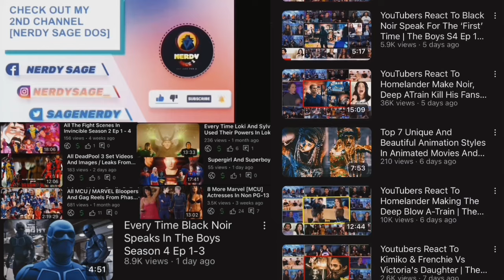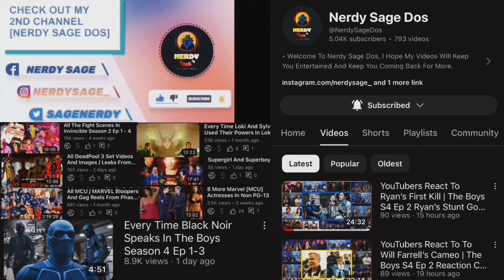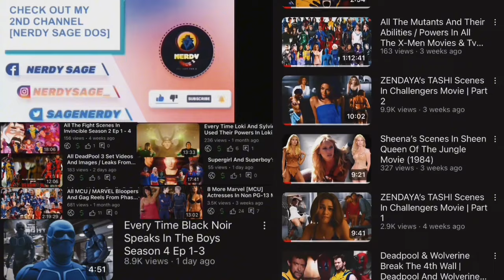YouTubers React To Homelander Kill Anika | The Boys S4 Ep 3 Savege Homelander Reaction Compilation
Reactors :
- The Reel Rejects
- CinePals
- YaboyRoshi
- The Normies
- Blind Wave
- Late To The Party
- Meesh & Dee
- Funnylilgalreacts
- Cinema Gek
- sesskasays
- Nerdy Nightly
- What We Watching’?!
- Spartan & Pudgey

• YouTubers React To Sauna Human Centipede Scene | The Boys S4 Ep 2 Sauna Scene Reaction Compilation

• YouTubers React To Becca’s Cameo | The Boys S4 Ep 1 Butcher & Becca + End Scene Reaction Compilation

• YouTubers React To Homelander Make Noir, Deep ATrain Kill His Fans In The Boysoys S4 Ep1

1- Please  👏
3- Like ❤
4- Share